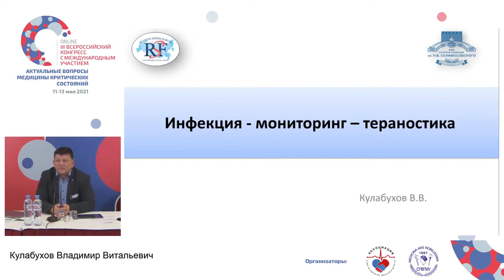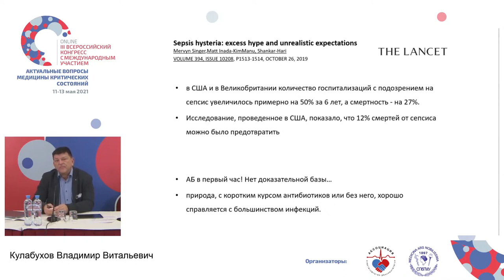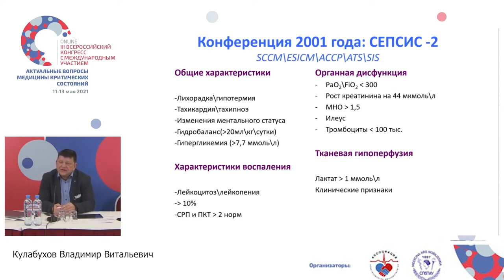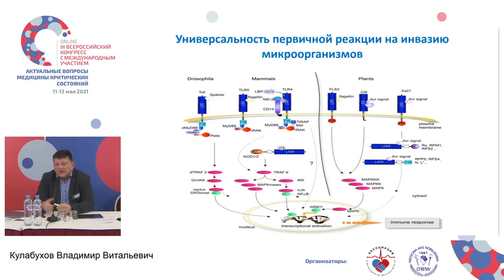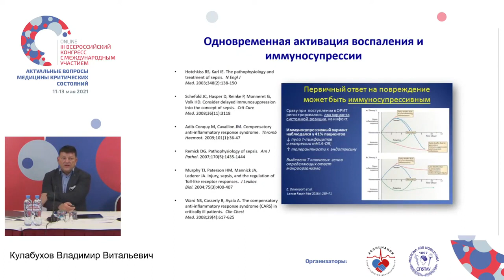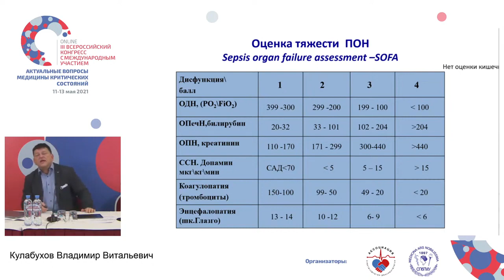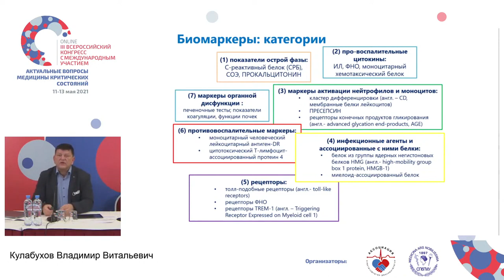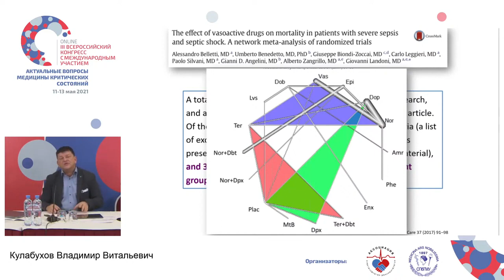Инфекция мониторинг лечение Кулабухов В.В.